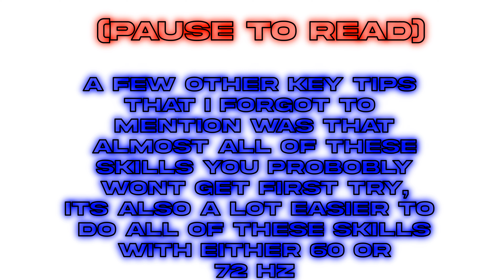The FULL Guide To Walls (Gorilla Tag)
My settings:
-72hz

ThumbNail:
Photopea
Backround Remover